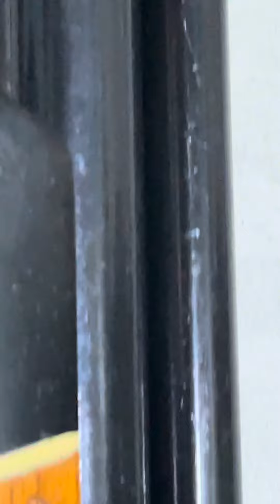thanh lý như hình chất lượng tốt bao chuẩn zalo:0346951712 0396185779